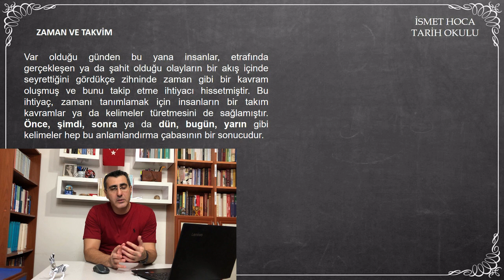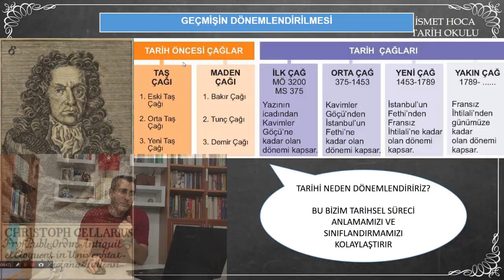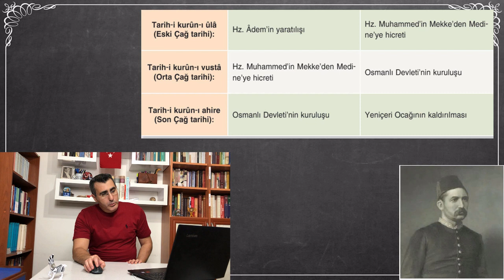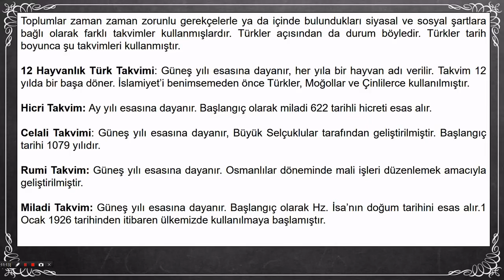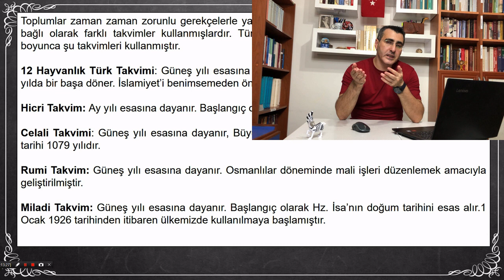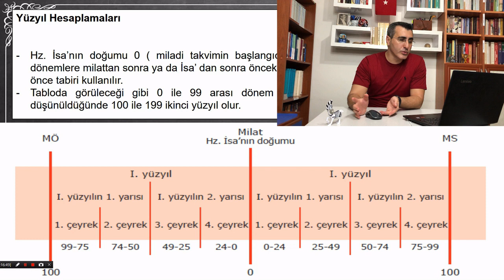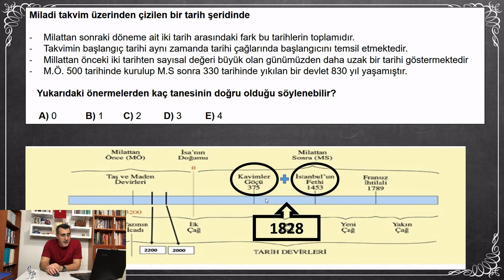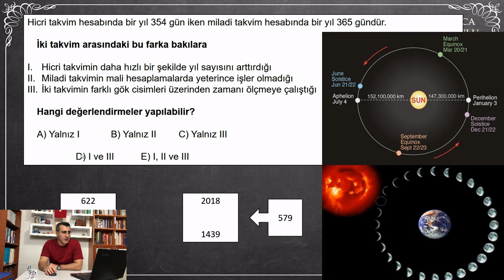4. DERS: TARİHTE ZAMAN VE TAKVİMLER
HERKESE MERHABA
BU KANALDA ÇEŞİTLİ TARİH VİDEOLARI İZLEYECEKSİNİZ.
GEREK SINAVA HAZIRLANAN ARKADAŞLARIMA GEREKSE TARİHE İLGİSİ OLAN VE BU DERSLERİ DİNLEYEN ARKADAŞLARA TEŞEKKÜR EDERİM.

BENİ İNSTAGRAM'DAN TAKİP ETMEK İSTERSENİZ...